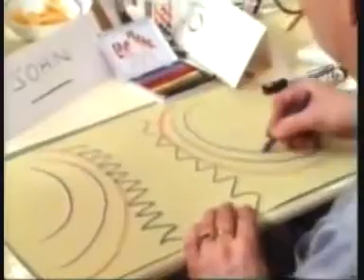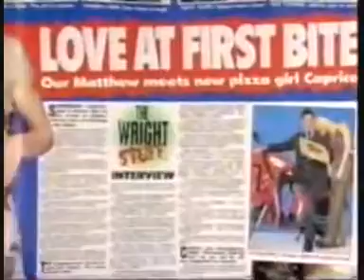The Century of the Self 4 prt 2